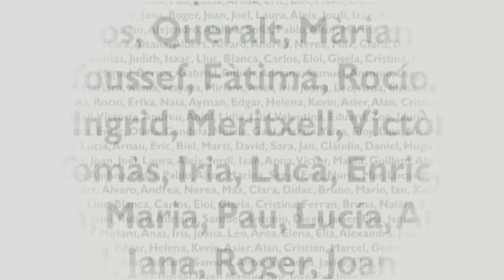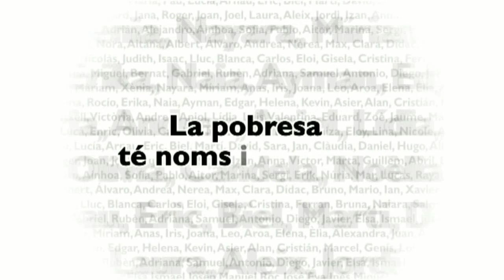Novetats a la 7a Fira del Farro 2014